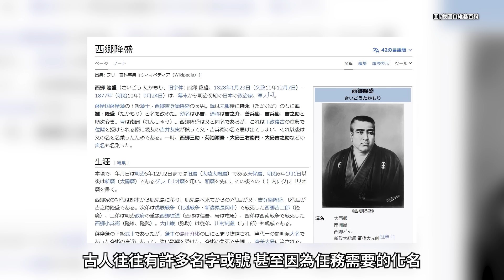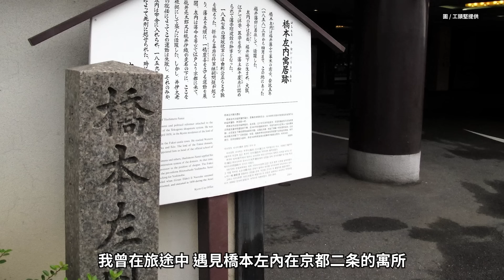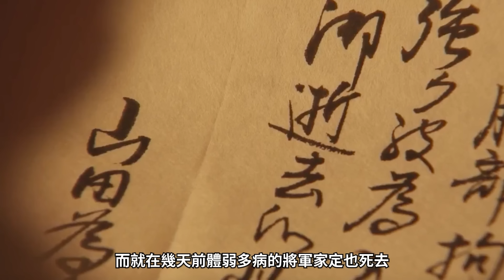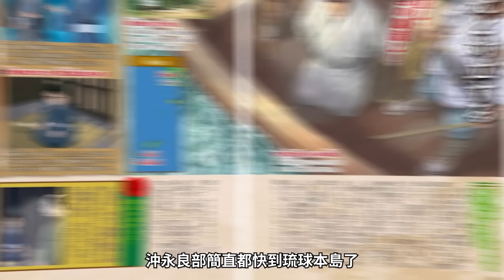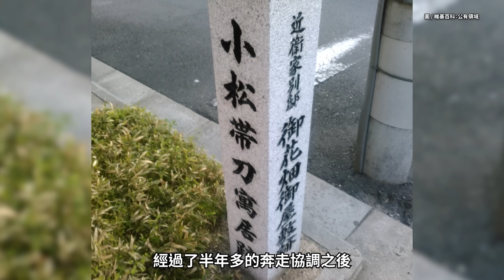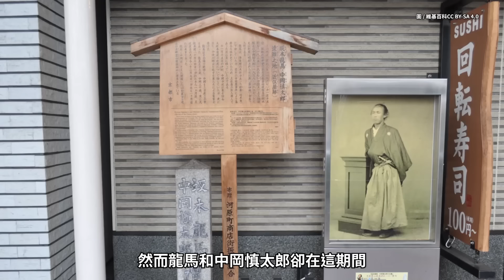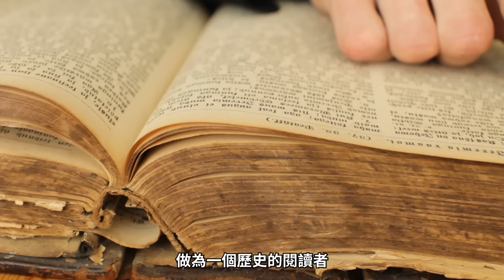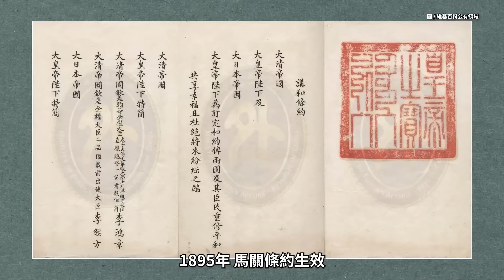一小時認識末代武士「西鄉隆盛」｜西鄉家族與台灣關係匪淺？弟弟西鄉從道、兒子西鄉菊次郎居然都來過台灣！？｜完整版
日本末代武士西鄉隆盛，歷經流放邊疆又登上大位，在動盪的幕末打響名號，被人譽為幕末三傑之一，但晚年卻發起近代日本最大的內戰「西南戰爭」，最後戰敗選擇切腹自殺終結一生，這中間的心境轉折值得揣摩。

【本集重點】
00:00 第一集 西鄉隆盛的私生子
01:43 西鄉隆盛早年歷史與時代背景
12:31 西鄉隆盛軼事 西鄉隆盛在台灣的足跡
18:46 32~35歲 奄美大島的潛居歲月
22:47 35~37歲 介入藩內亂局 再度流放沖永良部島
27:07 37歲 禁門之變爆發 登上歷史舞台
32:31 37~39歲 結識坂本龍馬 簽訂薩長同盟
36:09 39-40歲「大政奉還」到「戊辰戰爭」
41:18 41-46歲「江戶無血開城」到「明治六年政變」
48:22 47-49歲 西鄉從道出兵台灣到「西南戰爭」
53:57 1897年 西鄉菊次郎與宜蘭

【製作團隊】
主講、企劃、腳本：工頭堅。旅行長
拍攝、後期：柯柯
剪輯：康育恩